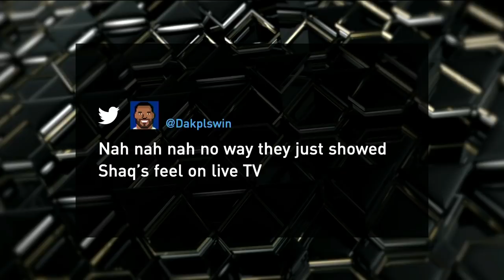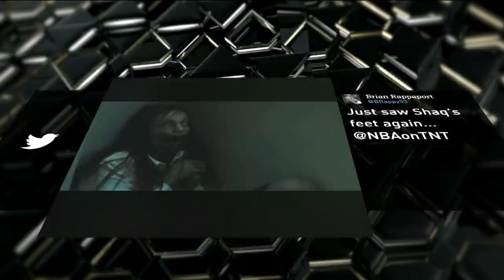Shaq's Feet Are NSFW 🤢 | NBA on TNT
Shaq really went barefoot walking into studio 🤢